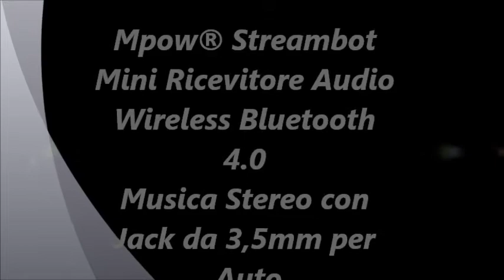🎬REVIEW►Mpow Streambot Mini Ricevitore Audio Wireless Blu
📦PREZZO PIU' BASSO AMAZON

● Check the lowest price USA

● Check the lowest price UK